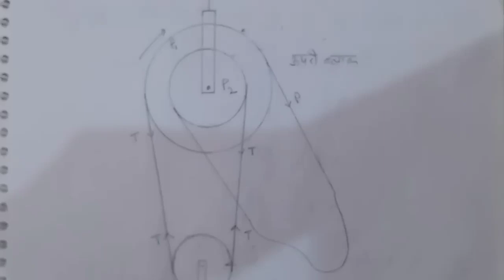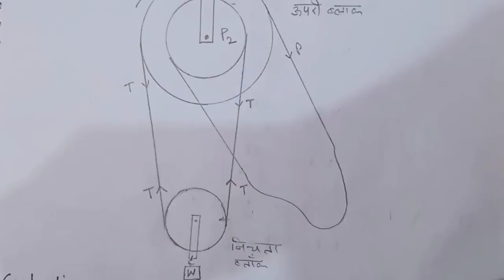Weston's differential pulley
So easy and short notes in hindi